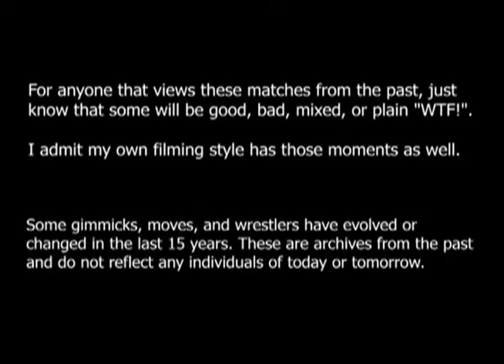6-24-2007 NAW Match 8- Kassy Summers vs Seito Hayashi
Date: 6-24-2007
Location: Fat Cat Music House and Lounge, Modesto, CA
Event: North American Wrestling

Match: Kassy Summers vs Seito Hayashi

This footage is from the 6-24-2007 NAW Show DVD that was distributed in August 2007.